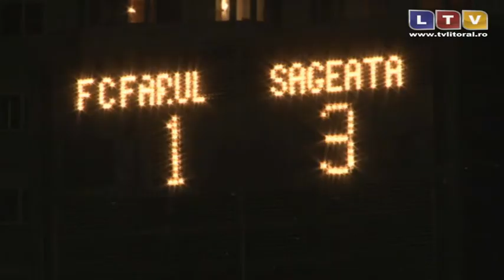Săgeata Năvodari va juca în 16-imile Cupei României cu Viitorul Voluntari - Litoral TV